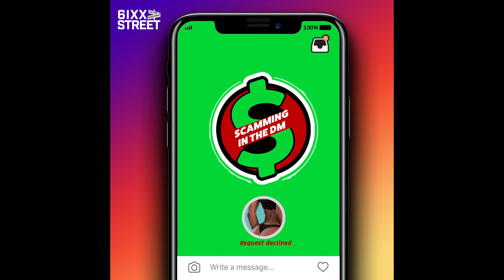6ixx Street - Scamming In The DM (Audio)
New Single